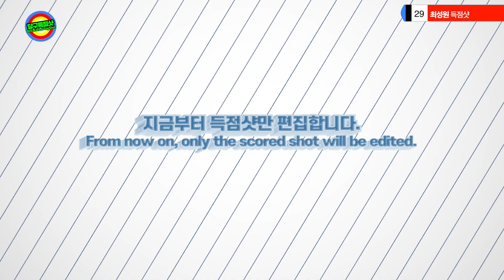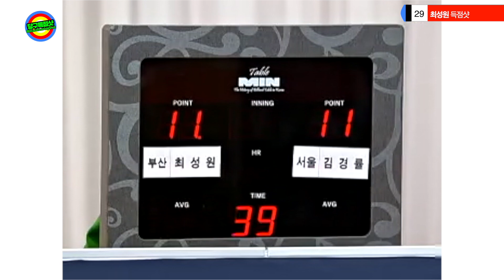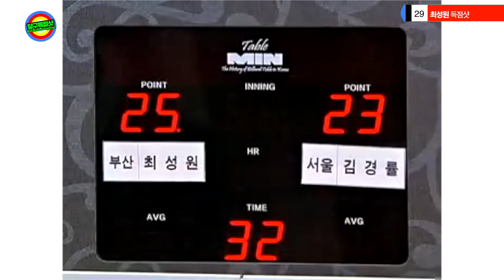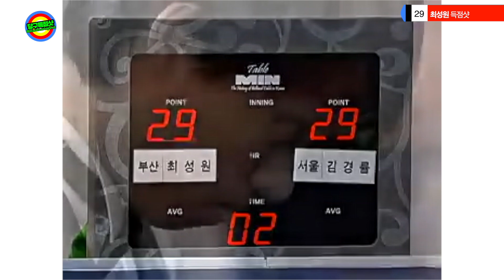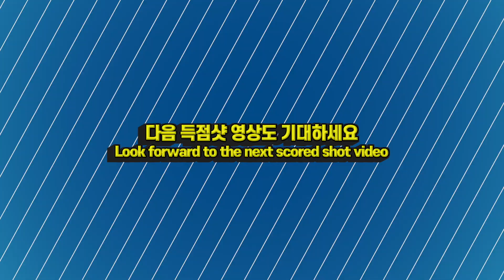🔴🟡⚪️ "Be sure to see" (당점표시) [Top Match Replays 명 경기 다시보기 ] 최성원 CHOI SUNG-WON 29득점샷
😀 광고삽입은 10분에 1번 삽입되니, 얼른 건너 가세요. 봐 주시면 널리 이롭습니다^^
🎥 Thank you! Source of video▶ SBS ESPN
🍀 본 채널의 업로드 기준
✛ 일주일 평균 2~3편 정도 업로드하려고 노력합니다.
✛ 본 채널에서 직접 촬영한(직캠) 경기영상을 업로드합니다.
✛ 국내외에서 개인이 직접 촬영한 영상을 허락 받고 업로드합니다.
✛ 국내외에서 녹화된 공중파 방송경기를 올린 채널의 영상을 편집해 올립니다.
㊙️ 당구에 관한 영상제작을 원하시면 아래 이메일로 문의하세요.